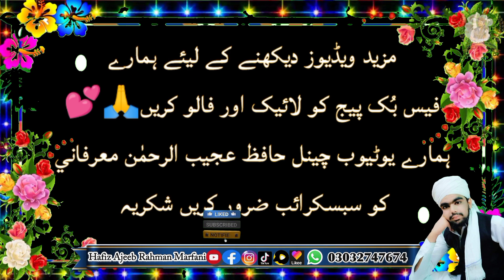Allah Ka Khof / New HD Bayan 2023 Peer Dilbar Sain Madani New Bayan 2023